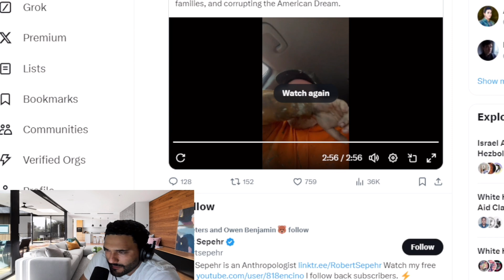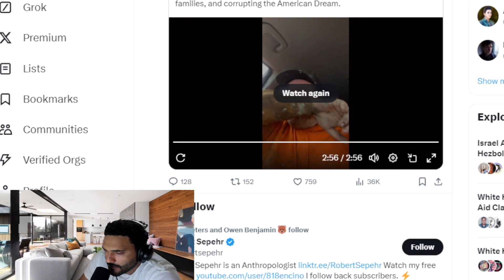Hardworking American CRIES Going Broke Due To Biden Administration..!?